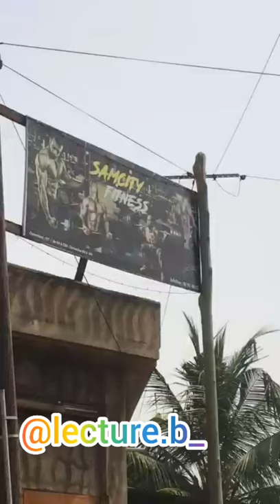keche _no dalling ft kuami eugene by lecture. b